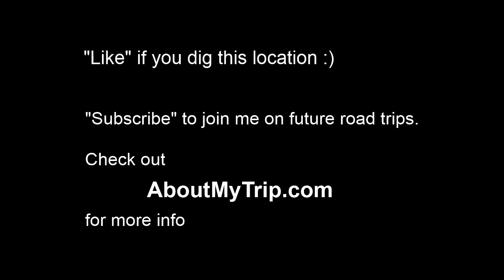Fort Morgan Canal (Log Lane Village, CO) to County Road 25 (Brush, CO)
Watch in 720p full-screen to view map info. for more info. - Waypoints: 0:13 Fort Morgan
0:18 Brush, CO
0:23 County Road 24
0:23 County Road T
0:37 County Road 25

Fort Morgan Canal (Log Lane Village, Colorado) to County Road 25 (Brush, CO)
Nov 2011